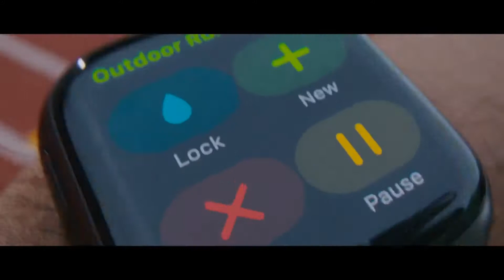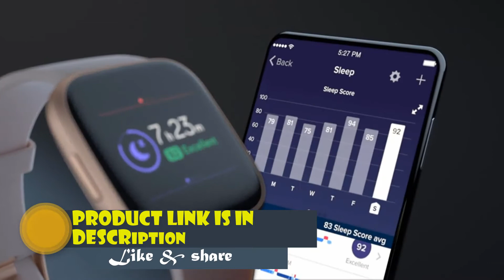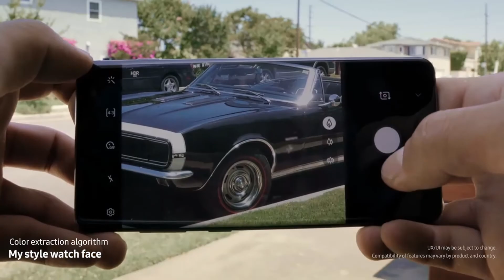Top 5 Best Smart Watches for Women 2020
Apple Watch Series 5 (GPS, 44mm) - Gold Aluminum Case with Pink Sport Band
Fitbit Versa 2 Health & Fitness Smartwatch with Heart Rate, Music, Alexa Built-in, Sleep & Swim Tracking, Bordeaux/Copper Rose, One Size (S & L Bands Included)
Samsung Galaxy Watch Active2 W/ Enhanced Sleep Tracking Analysis, Auto Workout Tracking, and Pace Coaching (40mm), Aqua Black - US Version with Warranty
Michael Kors Access Lexington 2 Smartwatch- Powered with Wear OS by Google with Speaker, Heart Rate, GPS, NFC, and Smartphone Notifications
Fossil Gen 5 Carlyle Stainless Steel Touchscreen Smartwatch with Speaker, Heart Rate, GPS, NFC, and Smartphone Notifications